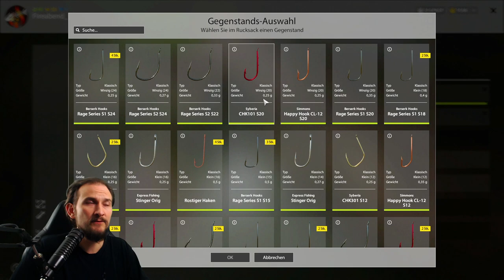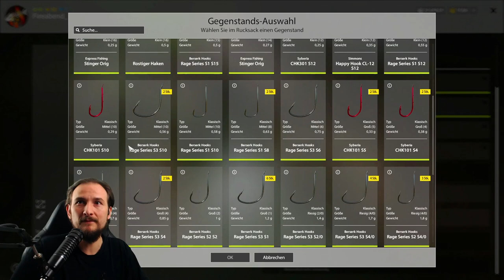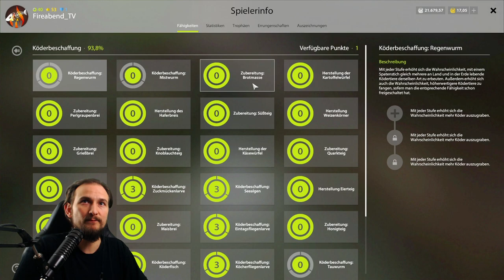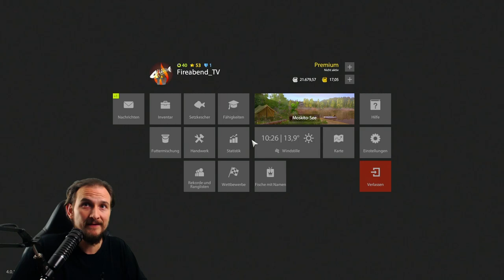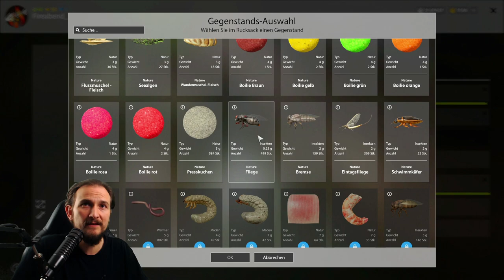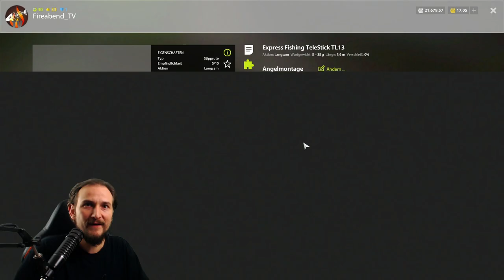Russian Fishing 4 #5 SPOTS - MoskitoSee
Die besten 5 SPOTS am MoskitoSee für Anfänger. Wo soll kann man gut angeln und was fängt man mit welchem Köder!?

▬▬ Meine Games ▬▬▬▬▬▬▬▬▬▬▬▬▬▬▬▬▬▬▬▬▬

▬▬ Mein Equipment ▬▬▬▬▬▬▬▬▬▬▬▬▬▬▬▬▬▬▬▬